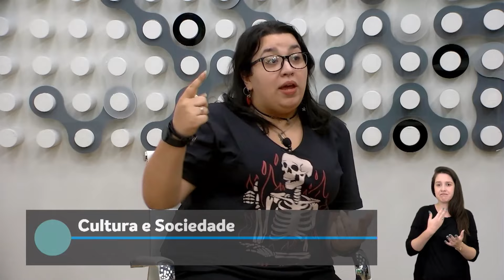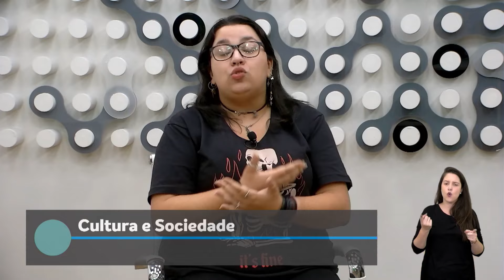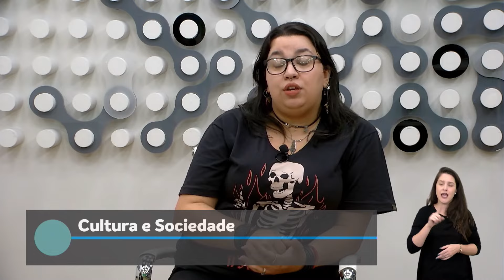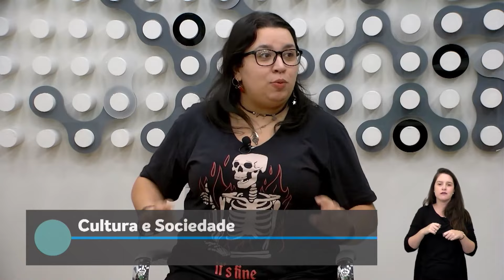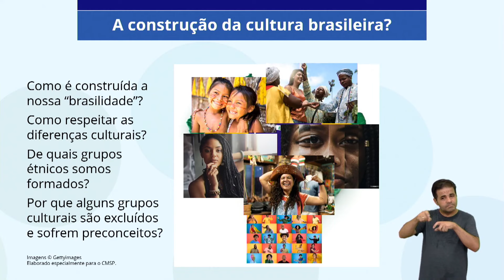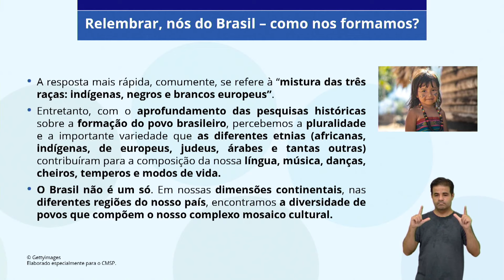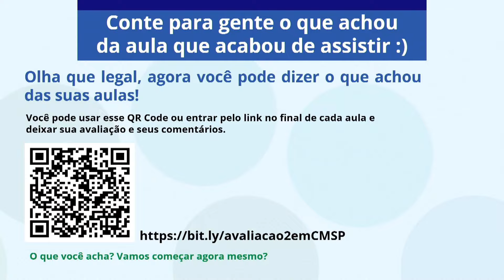18/03/22 - Sistematização do conceito de cultura: Parte 2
Docente estúdio: Jenifer Souza
Moderadora: Fabiana Wharton